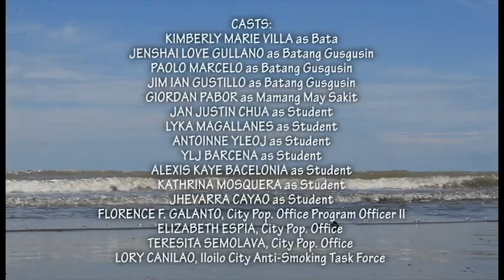Region 6: ANGGULO